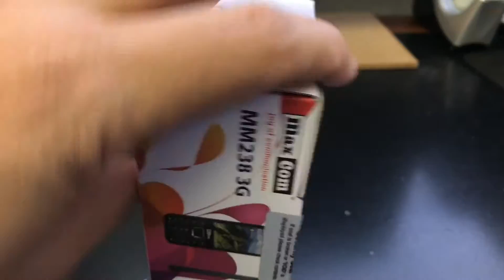MAXCOM MM238 DUAL SIM Unboxing Video – in Stock at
Here is a video of the MAXCOM MM238 DUAL SIM from Overseas Electronics in Chicago!!!

SPECS:
Other names MM238 3G
GSM frequencies 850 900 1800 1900
Standard UMTS 900 2100
Type Bar (classic)
Dimensions (W x H x D) 130.00 x 56.00 x 12.00 mm
Main display Color / TFT
240 x 320 px (2.80") 143 ppi
Talk time (max.) 2G: 360 min. (6.0 h)
3G: 240 min. (4.0 h)
Stand-by (max.) 2G: 200 h (8.3 days)
Standard battery Li-Ion 1200 mAh
Internal memory 1 GB
RAM memory 256 MB
Memory cards
microSD, microSDHC (up to 16 GB)
SAR (10g) 0,432 W/kg